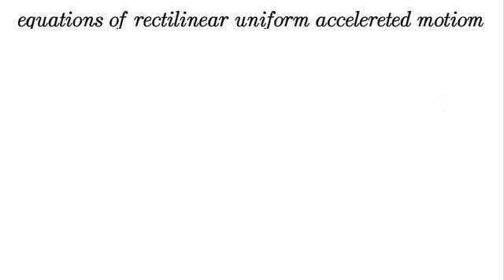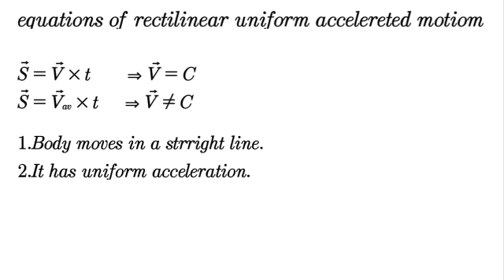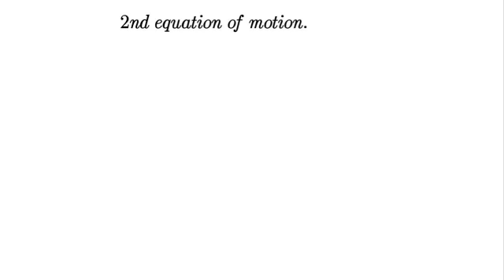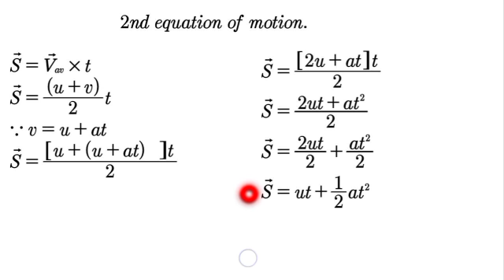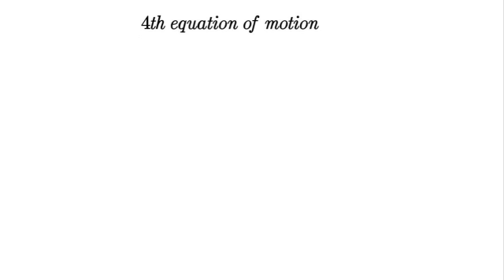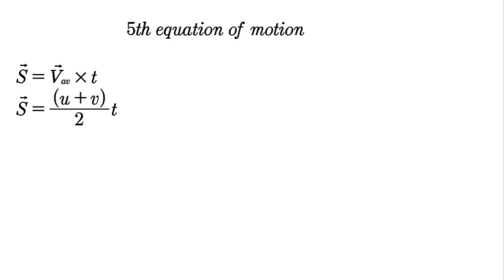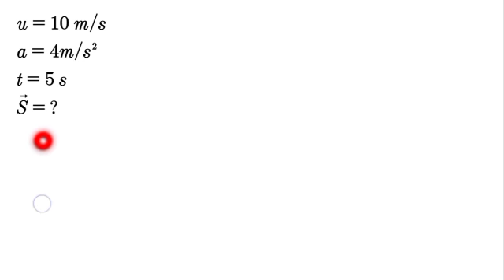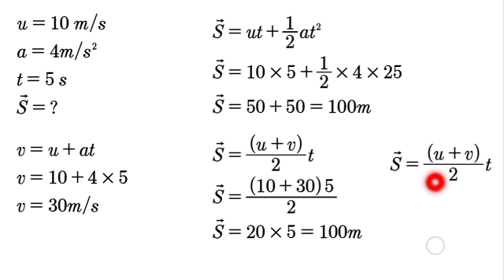Equation of Rectilinear uniform Acceleration motion.